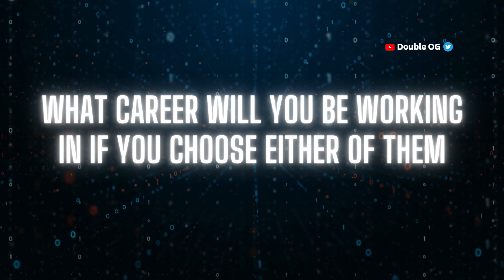ALX Data Analyst VS ALX Data Science - Which One Should you take?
It is the season of data. The ALX has 2 new courses; ALX Data Analyst and the ALX Data Science. Watch as I discuss which of them is better for you, how long it should take you to finish, how much you would earn and what careers you can have.

In this video I distinguished between what a data scientist is and what a data analyst is, it would be helpful to you if you are still tying to make a decision.